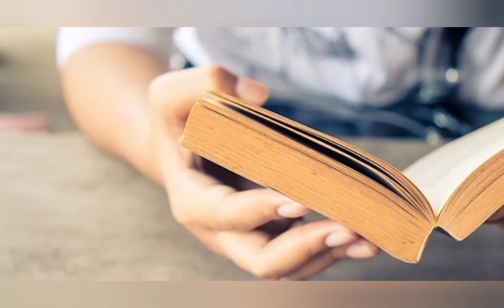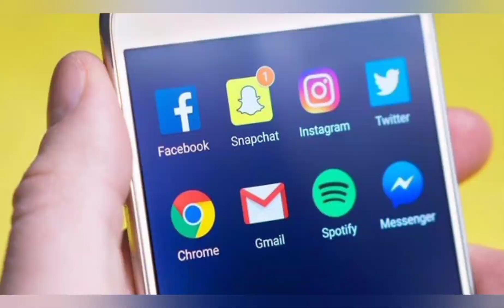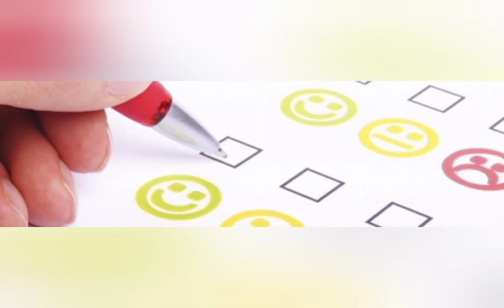👉l'intervista di Radio Galileo sul prossimo Convegno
👉l'intervista di Radio Galileo sul prossimo Convegno che l'Ipsia proporrà e che avrà come tema le problematiche dei nostri giovani che sono anche e soprattutto di tutti noi! 👍❤